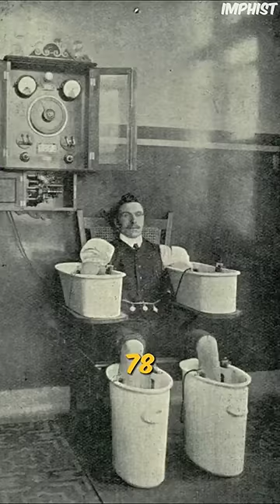Crazy Historical Photos You Won't See Anywhere Else